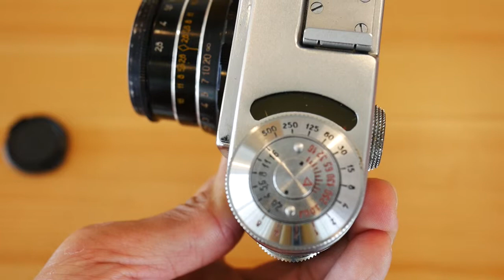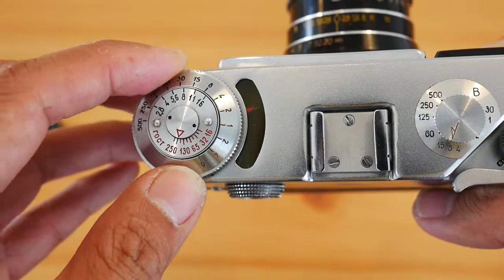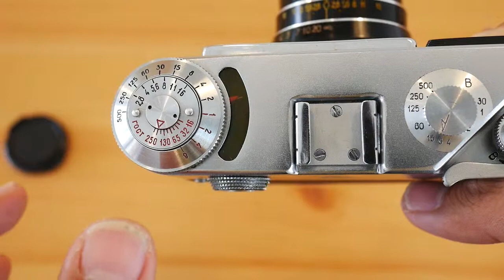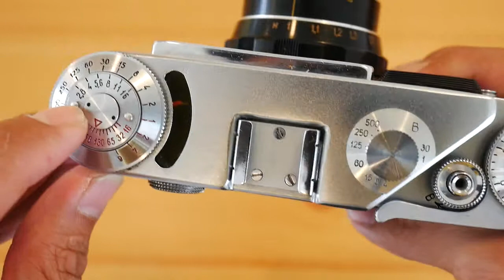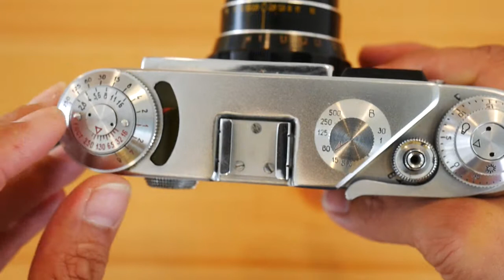Part3 Fed4 Russian Rangefinder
Light meter reading. Choosing speed&aperture.